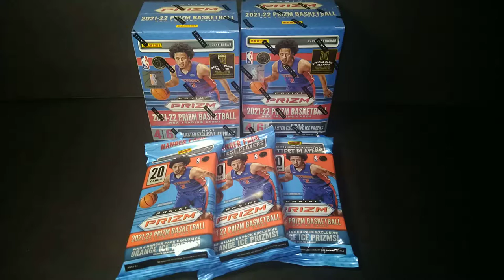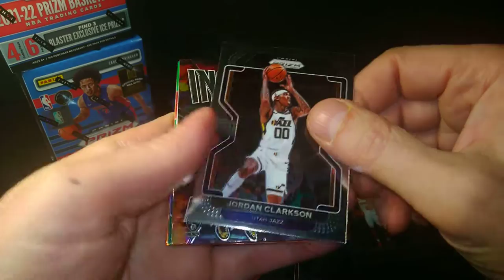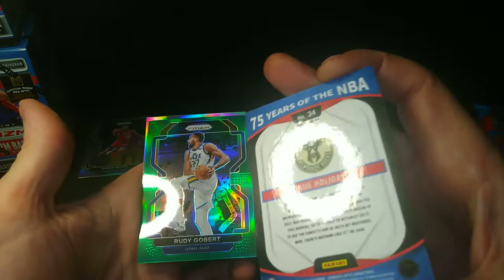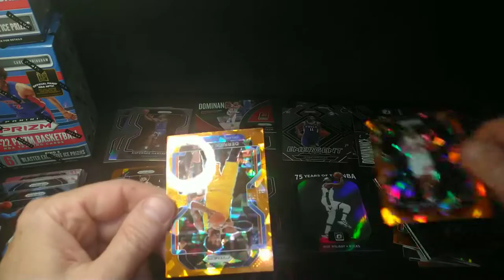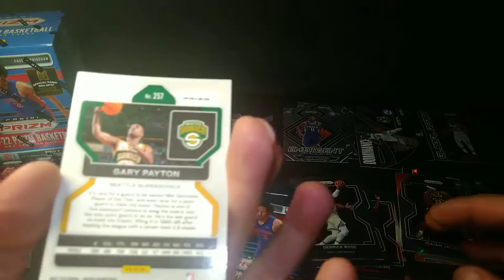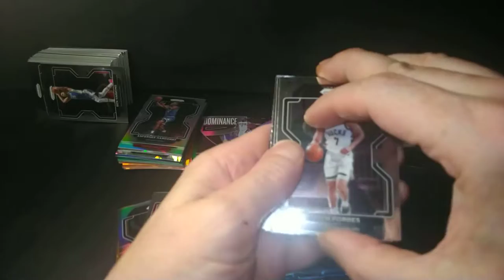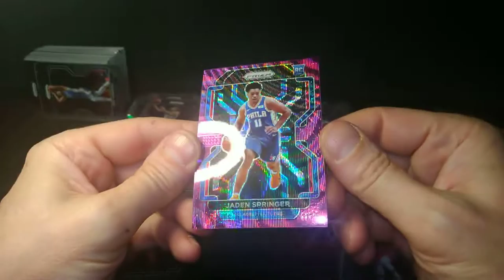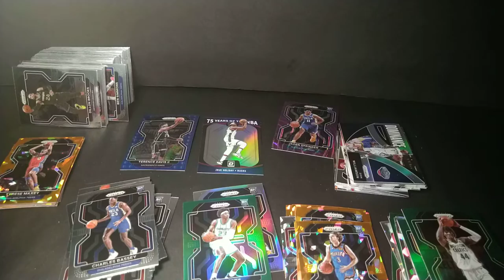2021-22 Panini Prizm 🏀 Basketball Hangers (x3) vs. Blasters (x2) Break Down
Add me to your favorite sellers list: